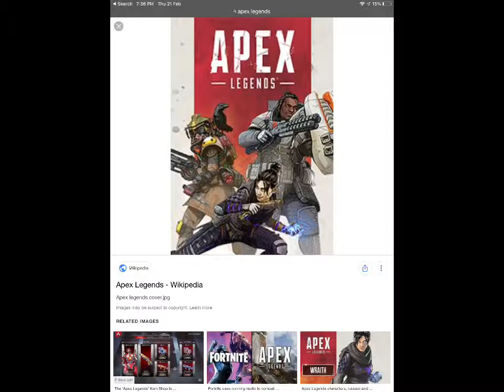Hamilton Bros Rants #5: Apex Legends